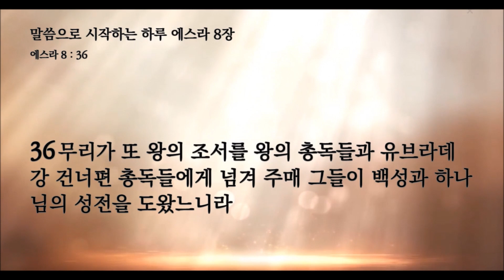말씀으로 시작하는 하루 에스라 8장(2) 뉴욕성결교회 장한별목사 2024년 7월 20일